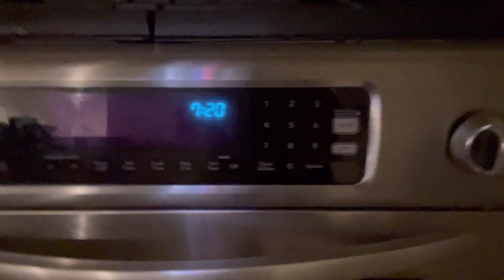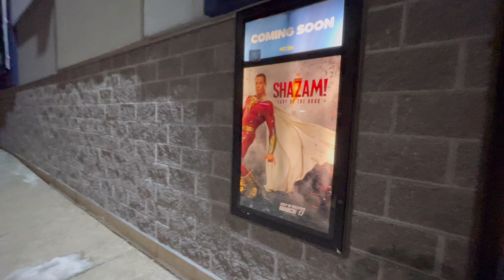The Menu 2022 Movie Review!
You’re invited to witness the most bizarre movie review ever. Enjoy.